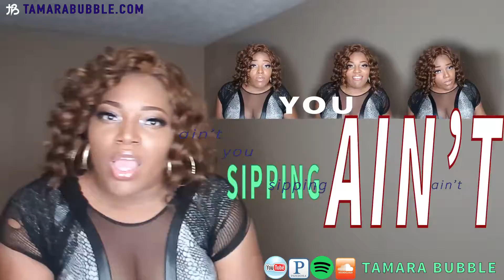Tamara Bubble - Living It Up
“Sexy for no reason let the lady through” ...

LIVING IT UP - LYRICS

VERSE
Gimme the cash boy
Pop the Louis juice
Grab the sex toys
So they can play with you
I’ll be back soon
Eat the baby food
Sexy for no reason
Let the lady through
That I am
I’m here to keep giving you
What you must hear
Figz brought the heat
Baby grip your cup
Cuz we ain’t stepping on the floor
Till the DJ

CHORUS
Go and put that stank on this beat
Back away from the wall
If you ain’t sweating
You ain’t dancing
If you ain’t sipping
You ain’t LIVING IT UP

VERSE
You having fun yet ma
Well you should be
Ain’t nobody tell you to show up
With the cheap weave
Don’t wanna sweat it out
Need it for next week?
Huh, here’s a $20
Keep the penny and the receipt
1999
was a good year
for the same amount
I could get her good hair
Again
Pick your poison
Cuz it ain’t nothing
But pretty boys
Making noise in here, yeah, yeah

CHORUS

VERSE
We in the VIP
But no the type
that let the lames get in
Cuz it’s late at night, chill
Correction
I own the VIP’s erection
Get up
And don’t go to the bathroom
You gotta powder your nose
Who knows what you’re into
I brought security
And yea they gotta dance too
Standing next to me all buff
Tryna look cute, move, move

BRIDGE
You ain’t moving
Put that stank on it or else

CHORUS
(ad-lib to end)